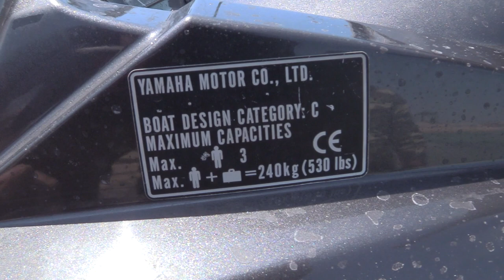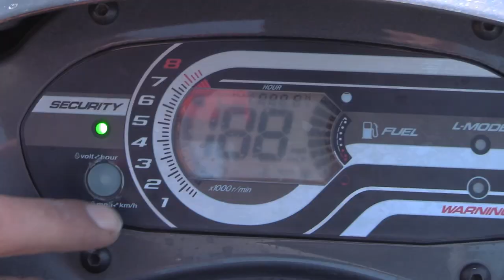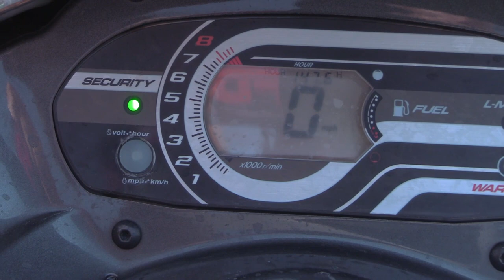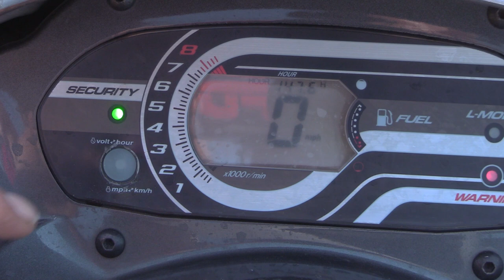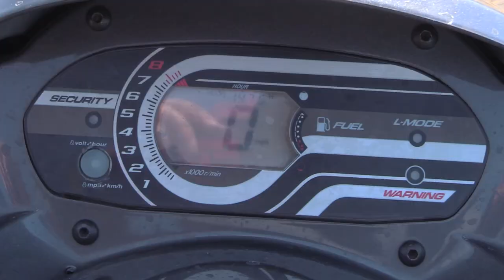قبل از این که جت‌اسکی سوار شوید باید بدانید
من فرورتیش رضوانیه هستم. زمانی که قرار بود برای نخستین‌بار سوار جت‌اسکی شوم، هیچ چیزی درباره آن نمی‌دانستم.
از آنجایی که دوربین همراهم بود، صحبت‌های مربی را ضبط کردم.
اگر قصد داشتید در بندر بوشهر جت‌اسکی سوار شوید، آقای رضا را می‌توانید در پارک تی‌وی پیدا کنید.